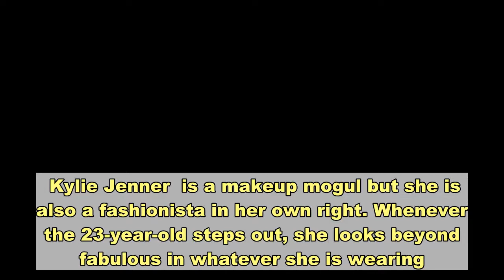Kylie Jenner stepped out in another trench coat look that was paired with a massive pearl necklace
Kylie Jenner  is a makeup mogul but she is also a fashionista in her own right. Whenever the 23-year-old steps out, she looks beyond fabulous in whatever she is wearing. Over the weekend, the mother of one grabbed dinner and we are living for her outfit choice.On Friday night, the Kylie Cosmetics founder opted for a more elegant look, compared to some of her other outfits. For a dinner in Beverly Hills, the 23-year-old wore a calf-length grey gray leather trench coat that had a double-breasted silhouette with puffed sleeves and a belted waist detail with gold detailed hardware.  Jenner accessorized in an eye-catching way wearing a chunky gold chain choker necklace with layered oversized pearl pendants. For earrings, the makeup mogul wore small gold hoop earrings and rings. She tied her look together with a Hermès bag featuring a textured black material and gold accents that perfectly matched her jewelry and black leather boots.